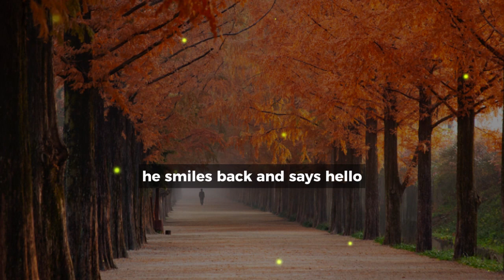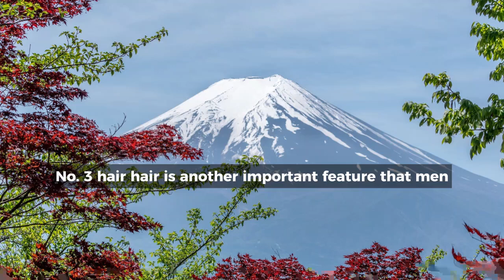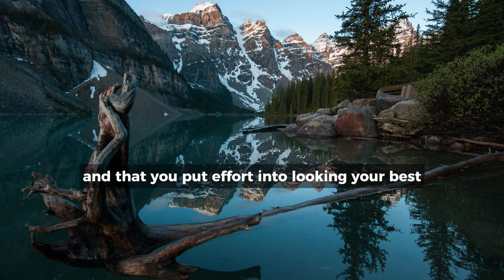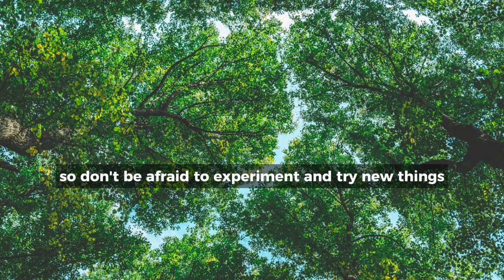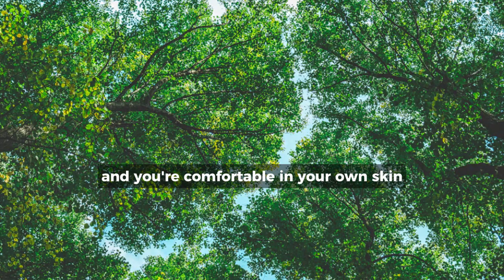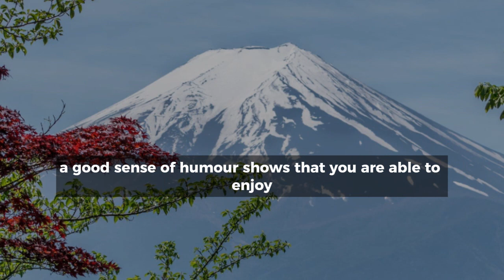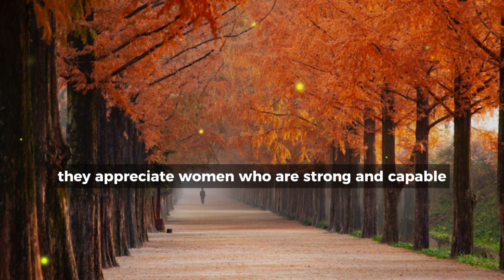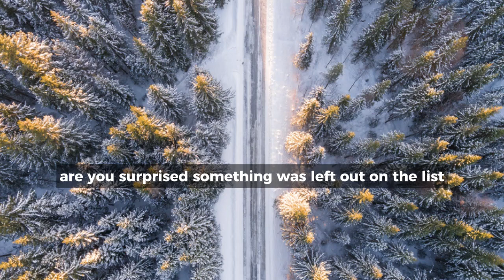12 Things That Men Notice In All Women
12 Things That Men Notice In All Women